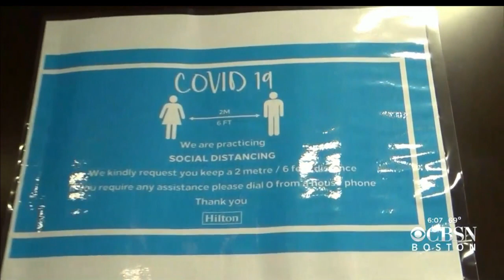Movie Theaters Open In New Hampshire Under Strict Guidelines